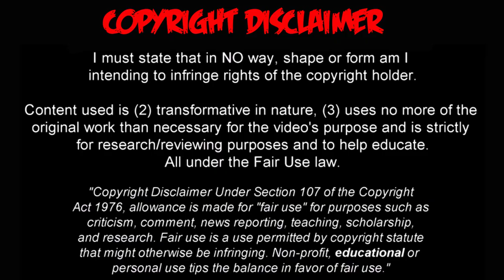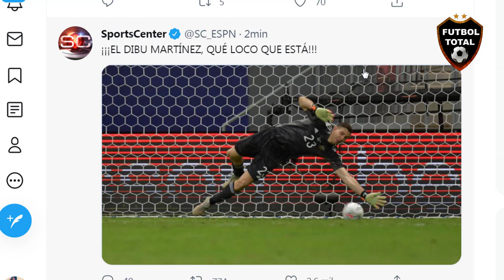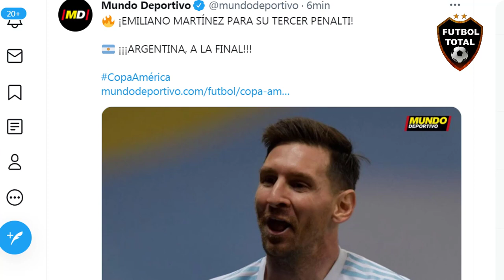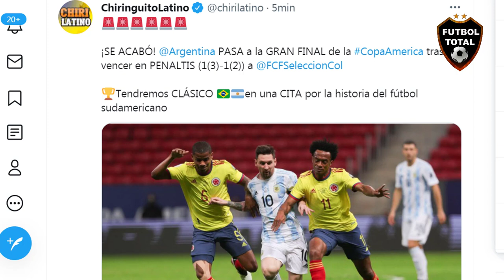🚨 GENIO DIBU MARTINEZ EN LOS PENALES, ASÍ REACCIONA PRENSA ARGENTINA VS COLOMBIA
Música usada en mis vídeos es Libre de derechos de Autor créditos a audiomicro